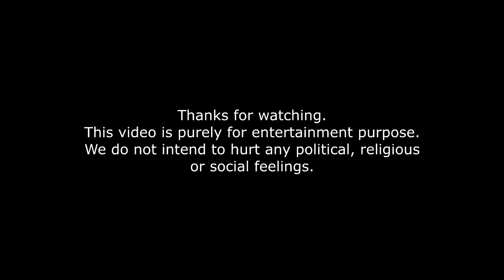Does India Need Bullet Train?? Tirchi Topi Wala Explains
Tirchi Topi Wala understands 2 sides of the coin for Bullet Trains in India.